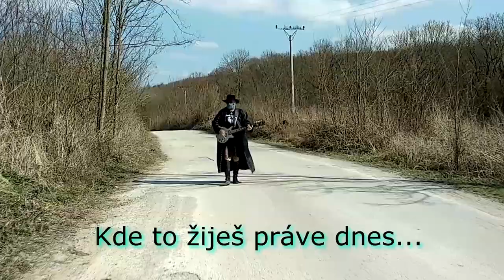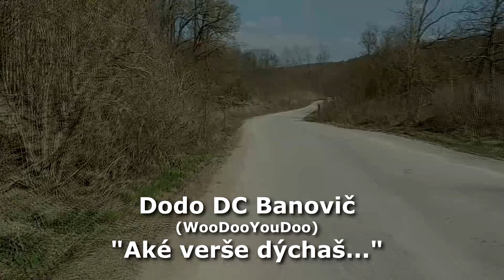Som Doma - Dodo DC Banovič - Aké verše dýchaš (WooDooYouDoo) - Lyrics (TEXT)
Dodo DC Banovič - Aké verše dýchaš (WooDooYouDoo)
Som Doma (LYRICS) (TEXT)